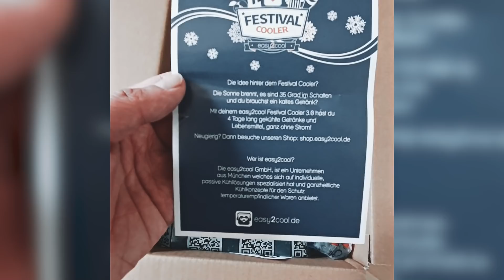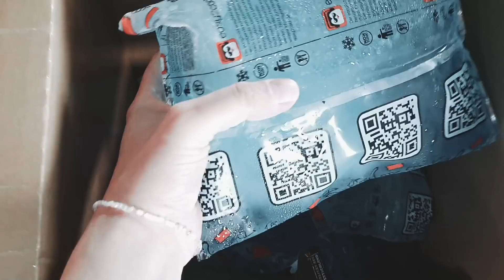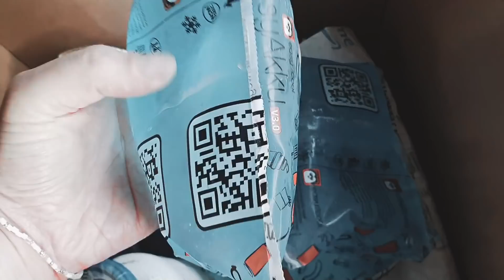Günstige Camping Kühlbox ohne Strom für Mini Camper, Van und Wohnmobil | easy2cool Kühlakku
[*ENGLISH SUBTITLES AVAILABLE* // *Zeitstempel zum Skippen* // *Time stamps for skipping*]

*ENGLISH BELOW*

0:00 Intro
0:32 Warum ich keine Kompressorkühlbox habe
2:12 Meine Alternative: Spezialkühlakkus
3:32 Cooler Boxen
3:48 Meine DIY-Kühlbox
6:08 Test mit Orginal-Kühlbox
7:45 Testfazit

Camping Kühlbox ohne Strom für Mini Camper, Van und Wohnmobil | easy2cool Kühlakku

Ihr habt mich schon mehrmals gefragt, ob ich denn in meinem Camper keine Kompressorkühlbox habe. Nein, habe ich nicht. Und zwar aus verschiedenen Gründen. Dieses Video ist für alle, die keine 300 Euro in eine Kompressorkühlbox investieren wollen/können, für die eine Kühlbox aus Platzgründen nicht in Frage kommt und die in ihrem Camper vorrangig reisen oder Kurztrips machen, nicht für die, die darin wohnen.

 (Gewinnspiel ist beendet: Die Gewinner der Boxen stehen fest: Kathi M., Sandra Thiel und {hta isch leider nicht gemeldet: Natur Seele}. Die drei Gewinner melden sich bitte bis zum 4. August unter der E-Mailadresse, die ich euch unter euren Kommentar geschrieben habe.) Natur Seele hat sich bis zum 6.8. leider nicht gemeldet. Daher habe ich den dritten Gewinner neu gezogen: Leopoldo Wagner. Bitte bis zum 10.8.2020 unter der in meinem Antwortkommentar angegebenen Mailadresse melden.

Ihr könnt einen von drei Coolern mit jeweils 5 mal 1200 g Akkus und 35 l Volumen Fassungsvermögen gewinnen. Hinterlasst einen Kommentar unter dem Video, in dem ihr mir verratet, wofür ihr den Cooler einsetzen würdet, um am Giveaway teilzunehmen. Das Gewinnspiel läuft bis zum 31. Juli 2020. Die Auslosung der drei Gewinner erfolgt bis zum 7. August 2020 per Zufallsziehung. Die Gewinner werden über Antwort auf ihren Kommentar informiert und müssen sich anschließend per Mail oder über einen meiner Social Media Accounts melden, um mir ihre Adresse mitzuteilen. Den Namen und die Adressdaten gebe ich für die Versandabwicklung an die Firma easy2cool, ausschließlich damit sie den Versand der Boxen koordinieren kann. Teilnehmen können nur Menschen, die mindestens 18 Jahre alt sind und ihren Wohnsitz in Deutschland haben. Der Gewinn kann nicht getauscht oder übertragen werden. Eine Barauszahlung ist nicht möglich. Durch die Teilnahme am Gewinnspiel erklären sich die Teilnehmer mit den Gewinnspielbedingungen einverstanden. YouTube steht in keiner Beziehung zu diesem Gewinnspiel oder der Firma. Der Rechtsweg ist ausgeschlossen.

☕💚 Gib uns einen Kaffee aus

*ENGLISH*

Camping cooler without electricity for mini camper, caravan, van and mobile home | easy2cool cold pack // *unpaid cooperation / advertising by attribution*

0:00 intro
0:32 Why I don't have a compressor cooler
2:12 My alternative: special cold packs
3:32 Cool boxes
3:48 My DIY cool box
6:08 Test with original cool box
7:45 My test conclusion

You have asked me several times whether I don't have a compressor cooler in my camper. No I do not. For various reasons. This video is for everyone who does not want to / cannot invest 300 euros in a compressor cooler, for whom a cooler is out of the question due to space constraints and who primarily travel or make short trips in their camper, not for those who live in it.

ᐅ In the FAQ video you will find answers to the 20 most frequently asked questions

Background: I have converted my Opel Combo C to a Mini Camper Van. It is a 1.4 l petrol engine with 90 HP from 2008. The conversion took 2-3 weeks, the car search and planning took 7 months. It is the first vehicle that I have converted. I had little previous knowledge and am not a carpenter. I built the whole conversion completely alone with a jigsaw, cordless screwdriver, drill and cutter knife. It was important to me not to drill into the body and that everything could be removed.